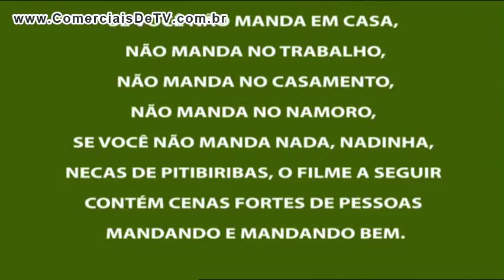Subway - Comunicado Subway - Se você não manda, nadinha, necas de pitibiribas - Comercial de TV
KQW6QHCU8SA1VHP